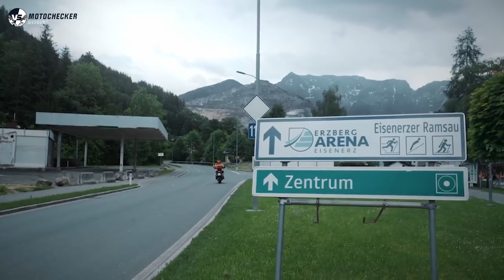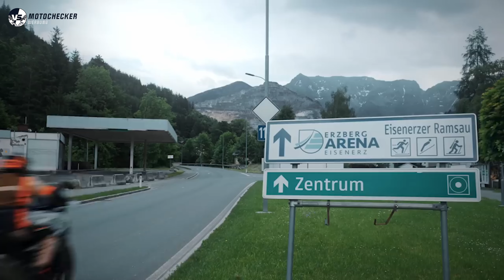KTM 1390 ADVENTURE S EVO 2025 DAS MUSST DU WISSEN!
Motochecker - das Motorrad Vergleichsportal
Welches Motorrad ist das Beste, das Schnellste und das Günstigste? Und vor allem, welches ist das richtige Motorrad für mich? Motochecker, das Motorrad Vergleichsportal verschafft mit umfassenden technischen Daten, Bestenlisten und Motorrad Bewertungen durch die Community, einen unkompliziert, und schnellen Überblick im direkten Bikevergleich!

Von Moped bis Motorrad, vom 35kW A2 Bike bis zum 300PS Kompressor, von Supermoto bis Supersport, von A wie Aprilia bis Z wie Zontes. Alle Hersteller, alle Klassen und alle Führerschein Kategorien im Vergleich. Schnell, unkompliziert und immer aktuell!

Motorrad:
GasGas 700 2023 Bis Heute